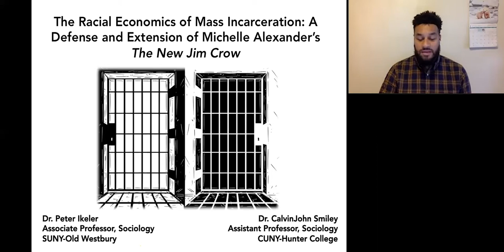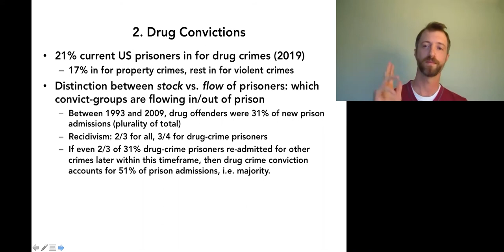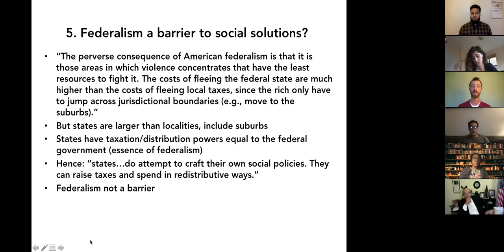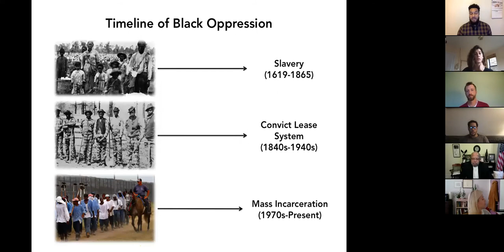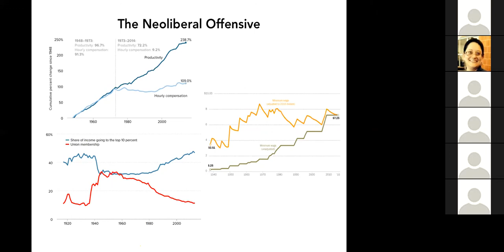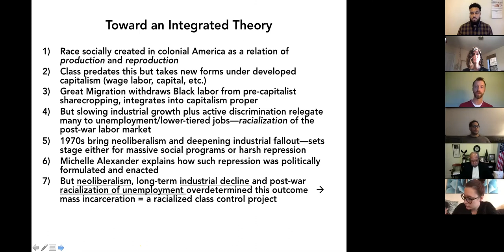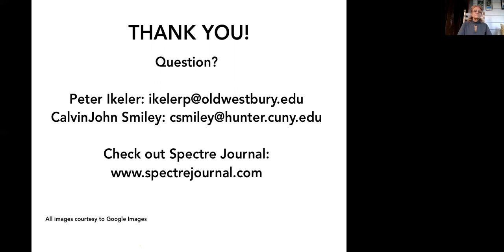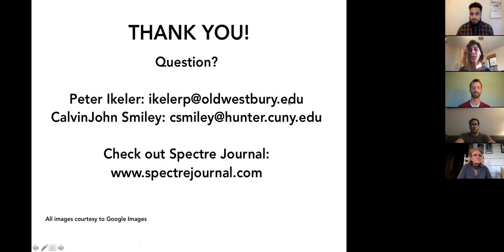The Racial Economics of Mass Incarceration │Peter Ikeler and CalvinJohn Smiley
Peter Ikeler and CalvinJohn Smiley thoroughly critique John Clegg and Adaner Usmani's class reductionist argument, The Economic Origins of Mass Incarceration. Based on their article in Spectre (November 2020) and presented at SUNY Old Westbury, December 3, 2020.